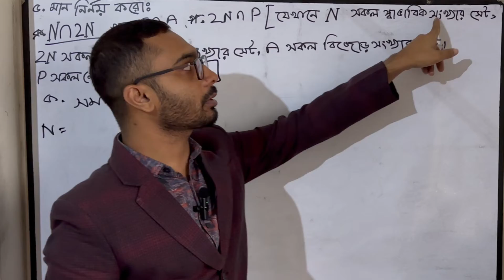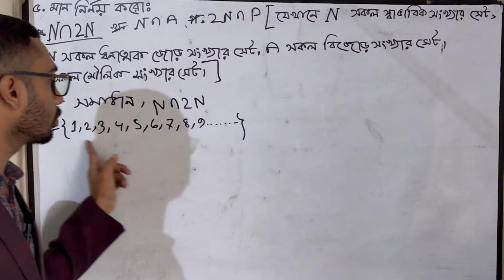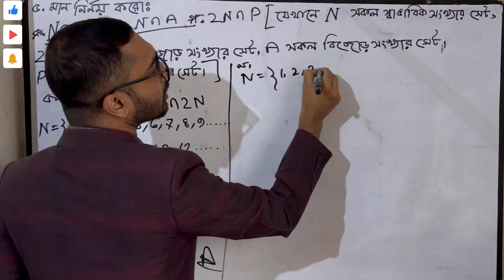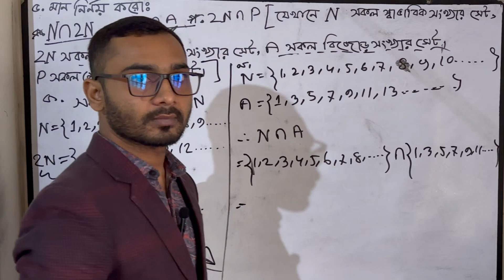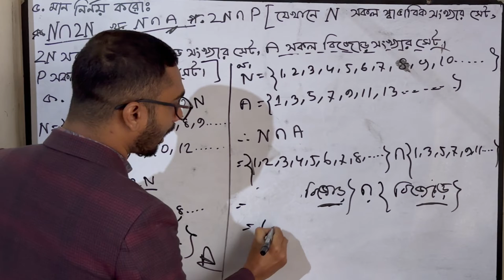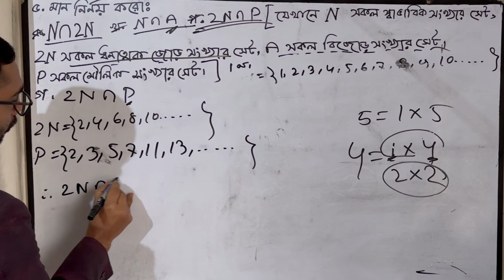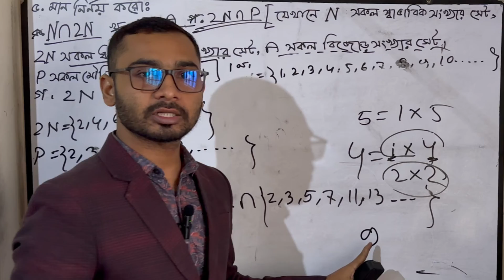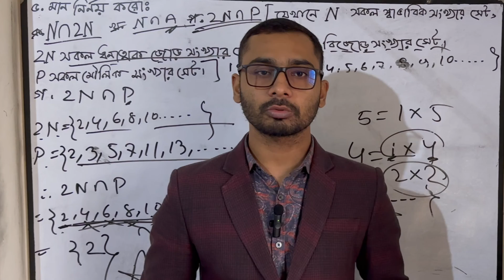Class 9 | Math | Page 27 | প্রাত্যহিক জীবনে সেট । অনুশীলনী ১। প্রশ্ন: ৫। মান নির্ণয় করো । ৯ম শ্রেণি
নবম শ্রেণির গণিত বইয়ের প্রাত্যহিক জীবনে সেট এর অনুশীলনী প্রশ্ন: ৫ (ক,খ ,গ) এর সম্পূর্ণ আলোচনা এই ভিডিও তুলে ধরা হয়েছে।
সকল নতুন বইয়ের সমাধান পেতে আমাদের সাথে থাকুন।
class 9 math page 27 solutions
class math solution page 27 math number 5